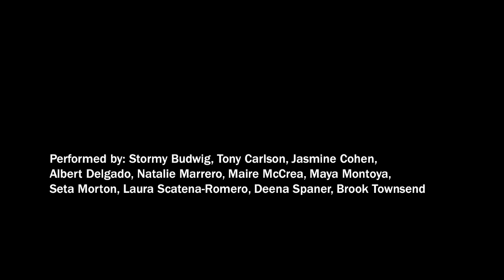a place called Mem (2013) - David Thomson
Lang Dance Spring 2013 Performance

a place called Mem
Choreographed by: David Thomson in collaboration with the dancers.
Lighting design by: Vincent Vigilante
Music by: Norman Whitfield & Barrett Strong, Papa Was a Rollin’ Stone, performed by The Temptations
Performed by: Stormy Budwig, Tony Carlson, Jasmine Cohen, Albert Delgado, Natalie Marrero, Maire McCrea, Maya Montoya, Seta Morton, Laura Scatena-Romero, Deena Spaner, Brook Townsend

The program will feature work produced by the John Jasperse Residency, the David Thomson Movement Research Residency, Neil Greenberg's First Year Repertory, and original student work.

Situated in the Arts major at Eugene Lang College, the Dance program offers a unique undergraduate dance curriculum centered on recent developments in the field, combining intensive practice and performance opportunities with a rigorous liberal arts education. Dance at Lang

All pieces will be performed by students of Eugene Lang College The New School for Liberal Arts, based in New York City, one of very few liberal arts schools in the country fostering critical thinking, social justice, and cross-cultural understanding.

Location: New York Live Arts Theater, 219 West 19th Street. 05/03/2013 7:30 p.m.